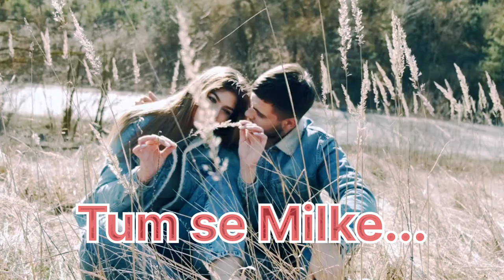तुमसे मिलके हिंदी song /Tumse Milke Hindi Song❤️❤️❤️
New Hindi songs
Super hit songs in hindi
romantic song
hindi song
new song